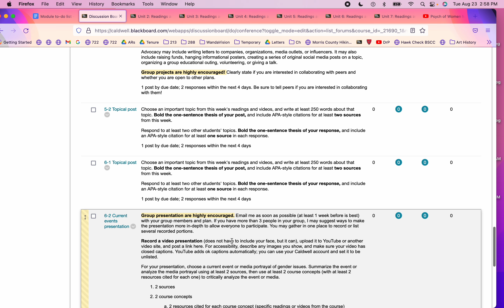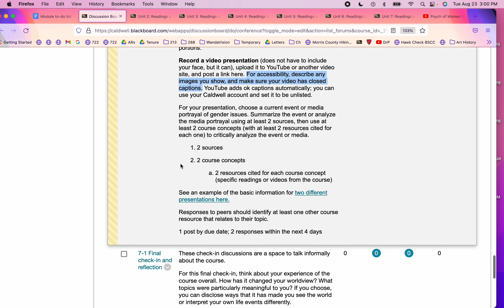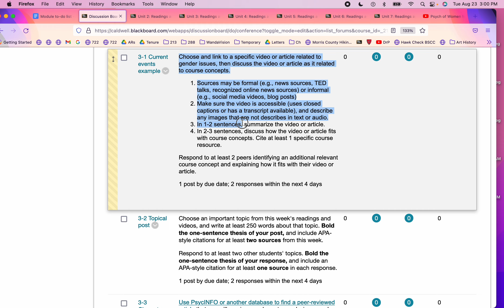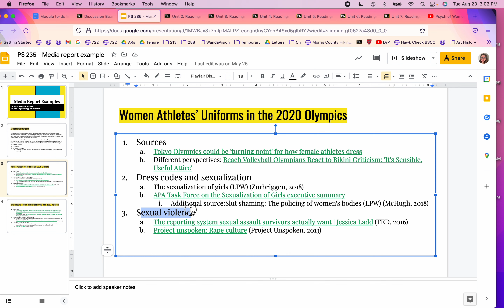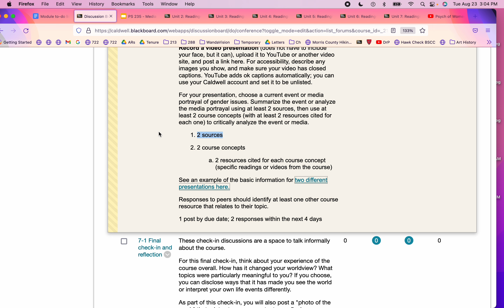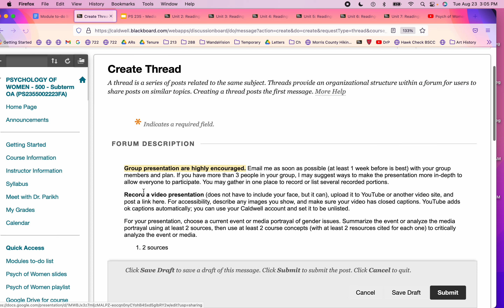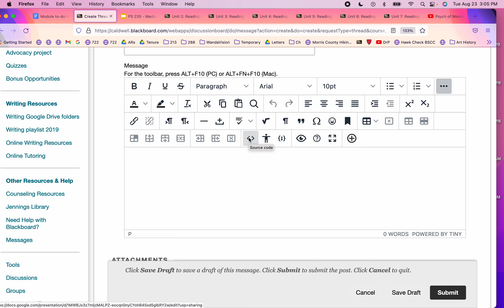PS 235 Module 6 overview Fall 2022